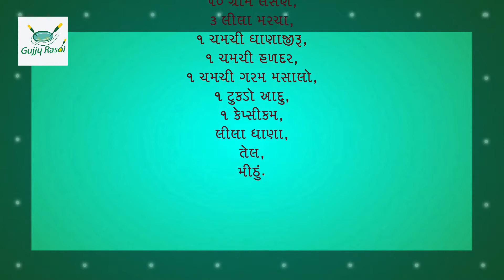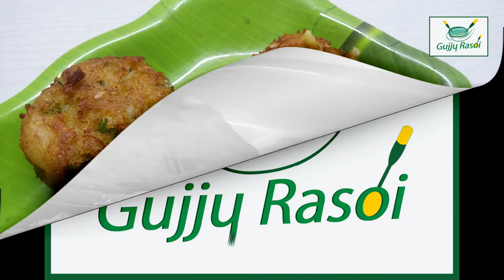Katles Recipe In Gujarati | કટલેસ રેસીપી | How To Make Cutlet At Home | Gujju rasoi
અમારી ગુજરાતી વાનગીઓ
આખા મરચાંના ભજીયા
ttps://youtu.be/Mg5uZIabr-U